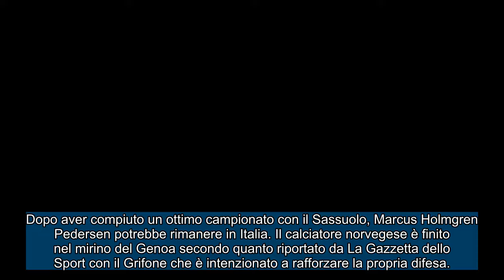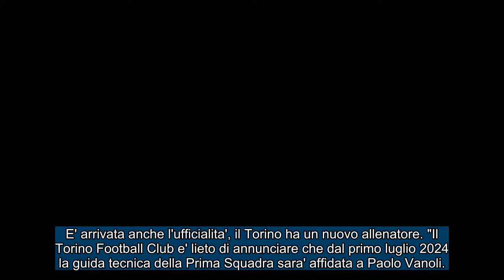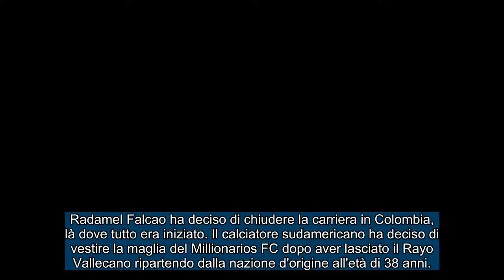CALCIOMERCATO Sabato, 22 giugno 2024